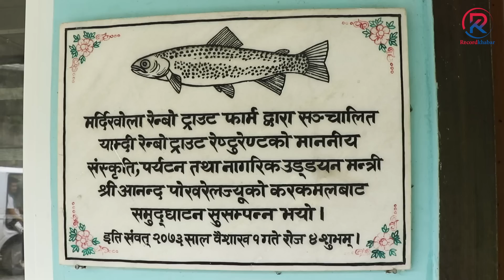आफ्नै आउटलेट सहितको ट्राउट फार्म - Mardi khola rainbow trout farm || Rudra Nath Poudel